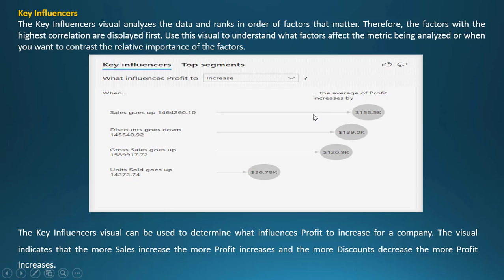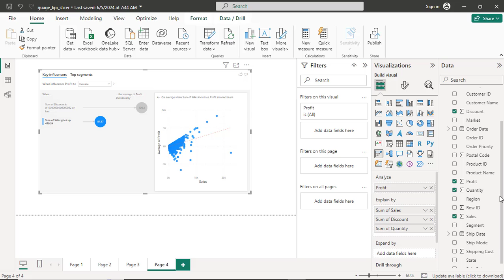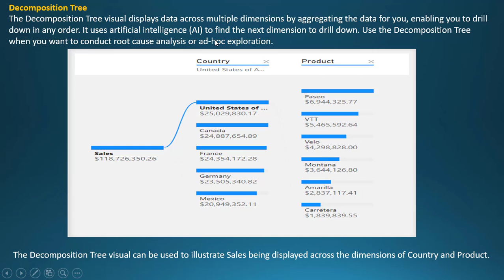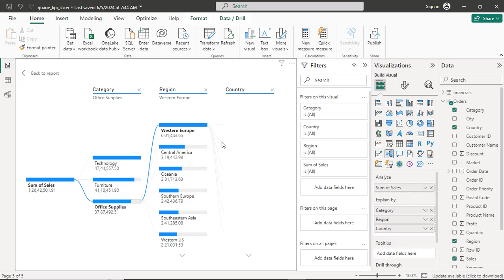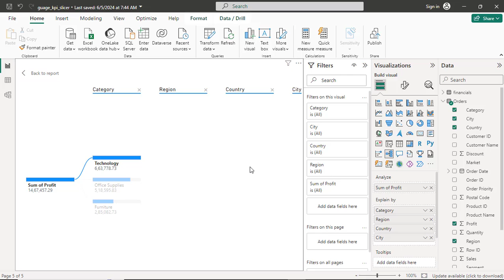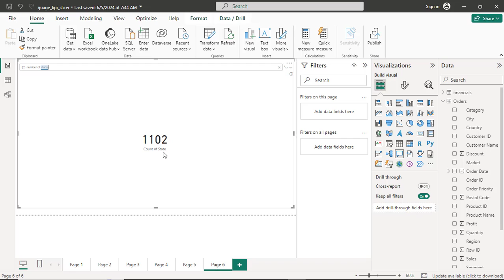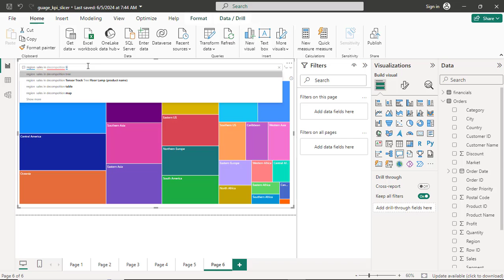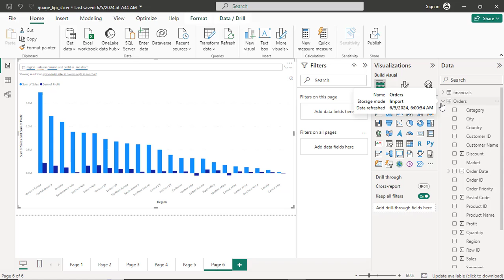kpi decomposition tree and Qand A in Power BI